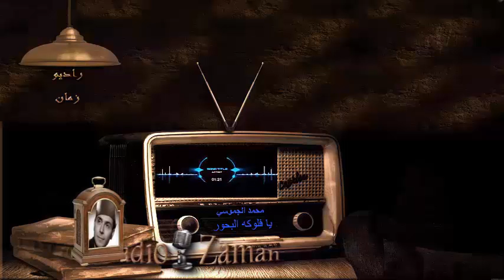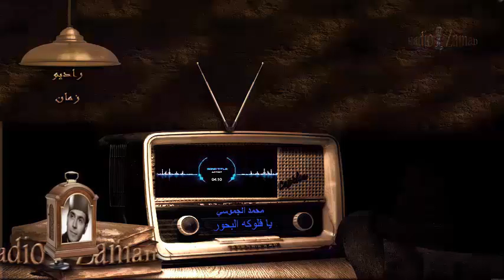68 محمد الجموسي يا فلوكه البحور